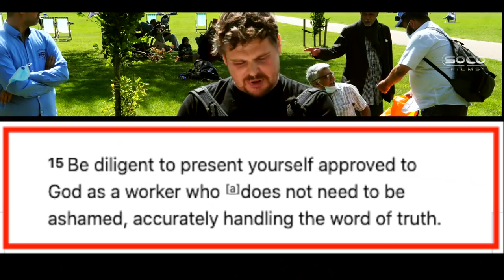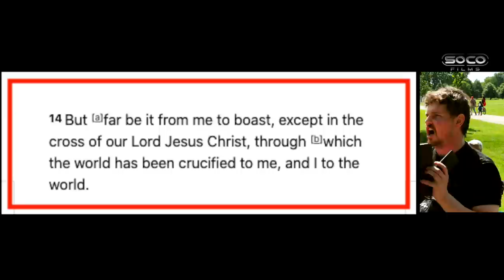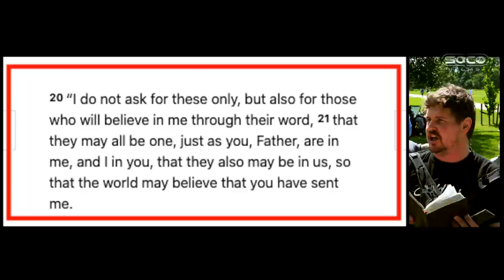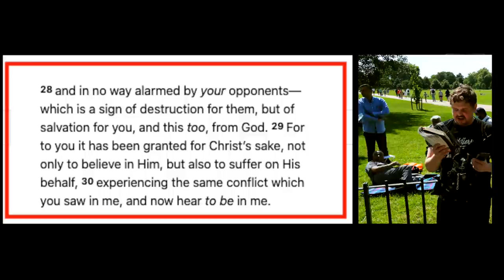Things we must shed to defeat the Islamist | Bob | Speakers' Corner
::::: Topic Highlights::::::   The four things we must shed to defeat the islamist
Post:  @socostudio
:::::::::IF YOU WOULD LIKE TO SUPPORT US ::::::
SOCO Members: